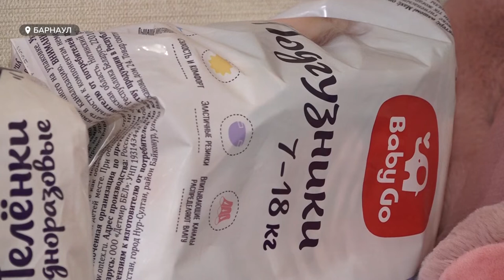Повторится ли демографическая яма 90ых?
Роды могут подождать. Часть молодых барнаульцев, которые планировали беременность, не исключают перенос этого счастливого события. Объясняют просто: экономика нестабильна, инфляция растет, подгузники – дорожают. Повторится ли демографическая яма 90ых?